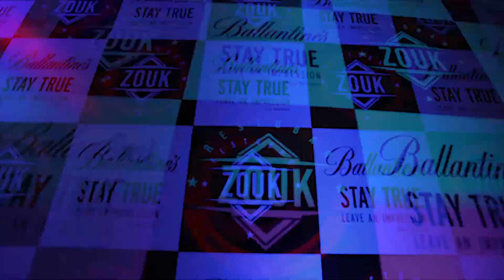New Year Eve 2020 Feat. Aryan Kavilkar & DJ Akiraa !!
Check Out This Cool Aftermovie From The Mad Mad Night (New Year Eve 2020)

Shot And Edited By :- Sumit Goyal

Follow On Instagram :- @aryankavilkar